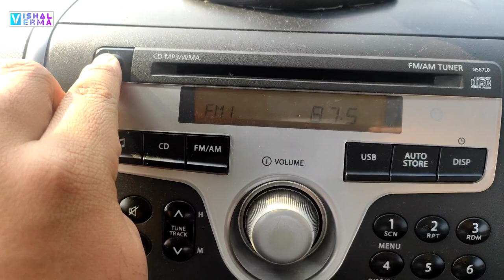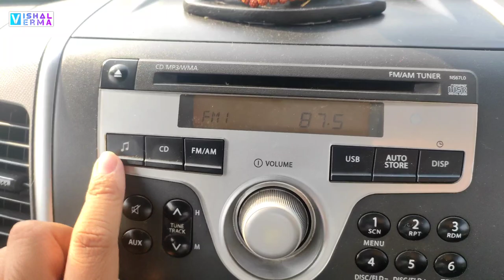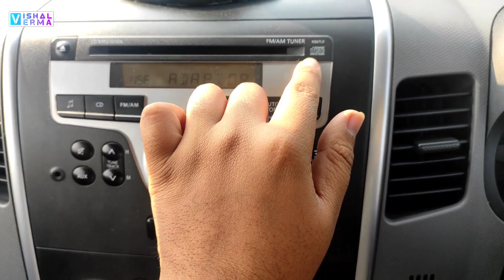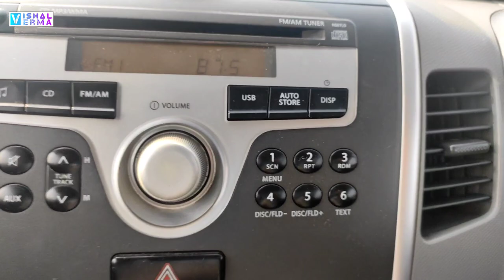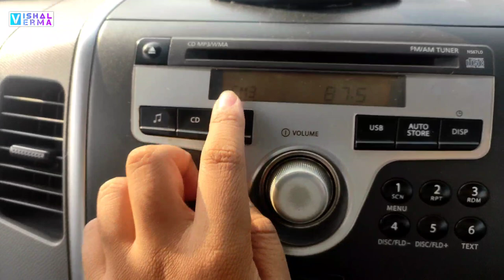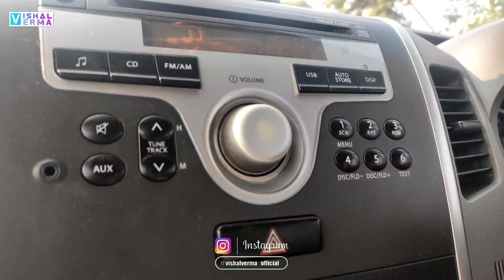How To Use Company Fitted Music System Of Wagon R 2012 - All System Features Explained !!! 🤔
About : "VISHAL VERMA VLOGS" is a YouTube channel where you will find Vlog videos & vehicle related Informative videos in Hindi, New video is posted everyday. I hope this video was Useful and you liked it, if you did press the thumbs up button.©®™